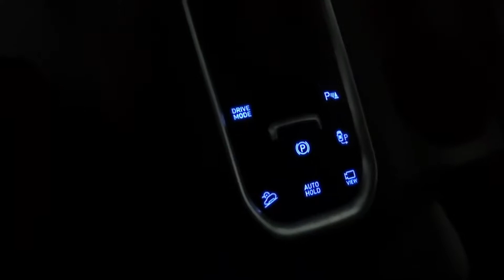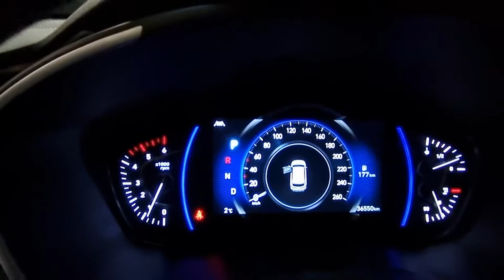Hyundai Santa Fe вам не VAG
2019
 дизель
36 пробег
1 хоз физ
3 млн прайс